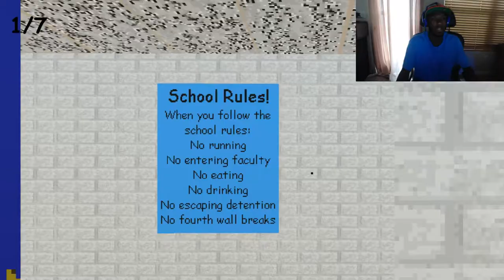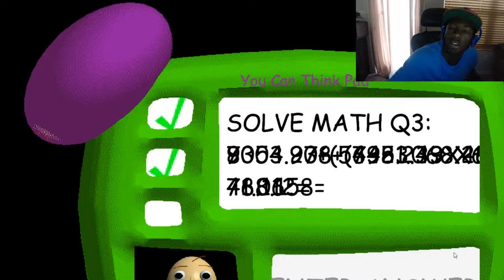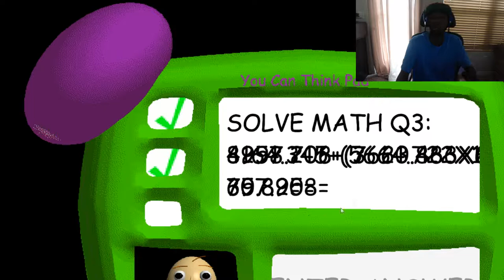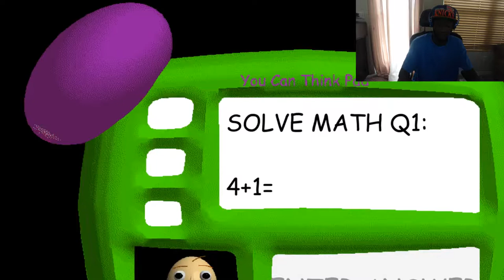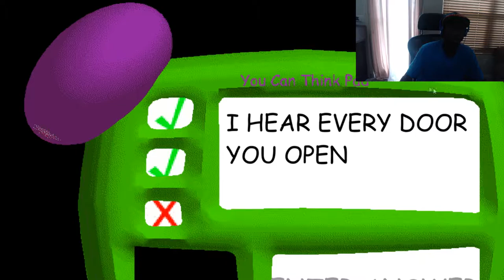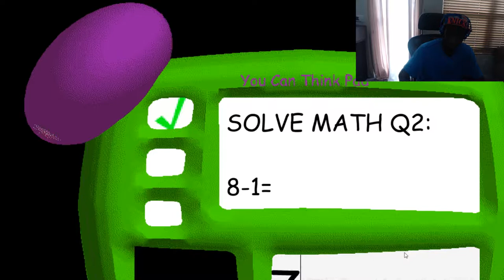BALDI'S BASICS IS HARDER THAN SLENDERMAN??